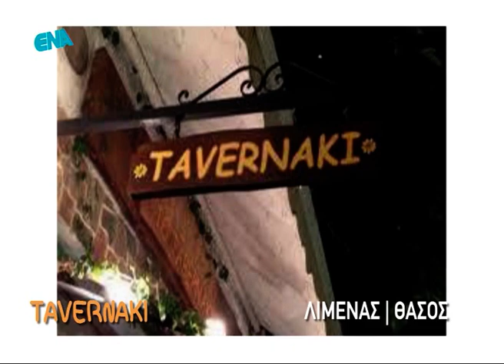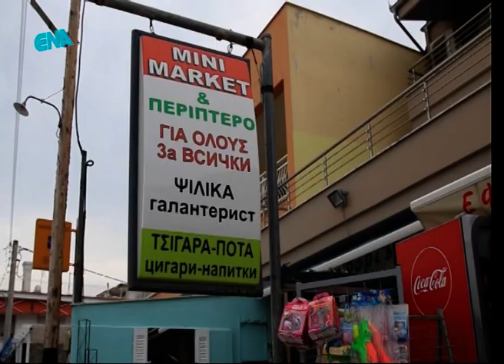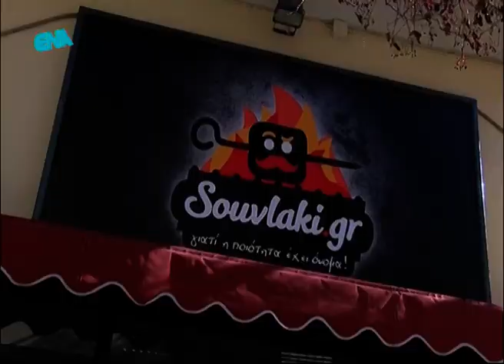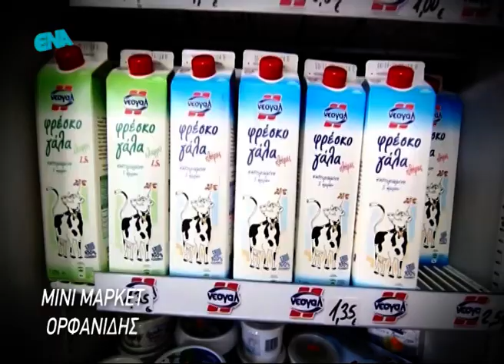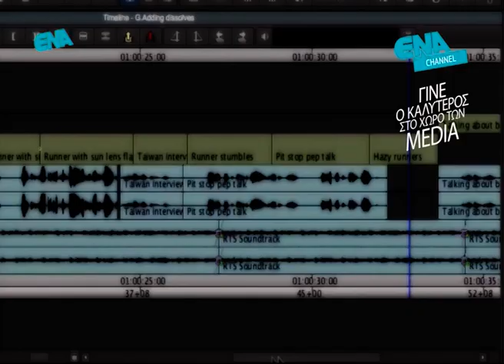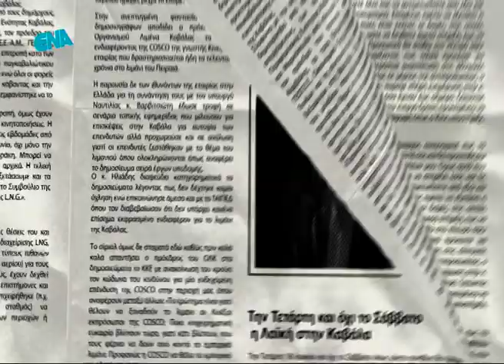ENA live 13/6/18